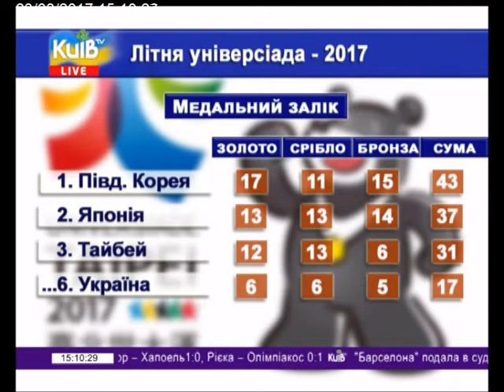23.08.17 Столичні телевізійні новини 15.00